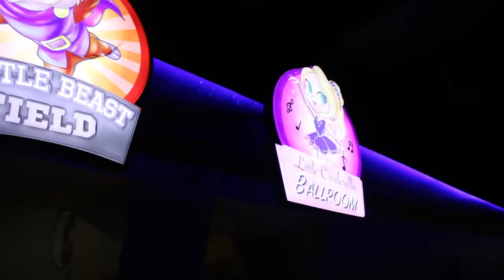Little Kingdom - Brand Ambassador Program by Johan Speaking Academy (Kids Public Speaking) Aloysius